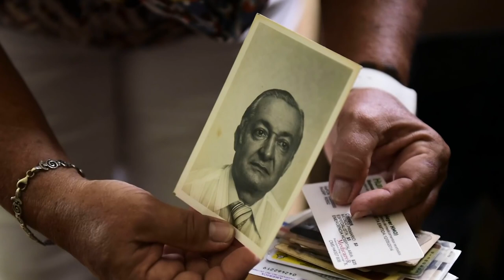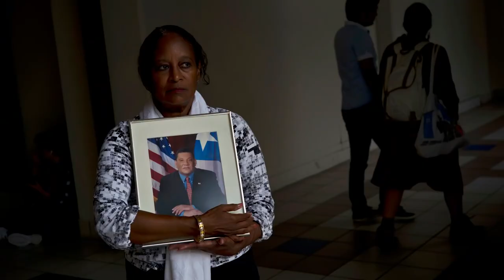Salsa 🕺🕺🕺 Shorts ♫♫♫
Salsa 🕺🕺🕺 ♫♫♫